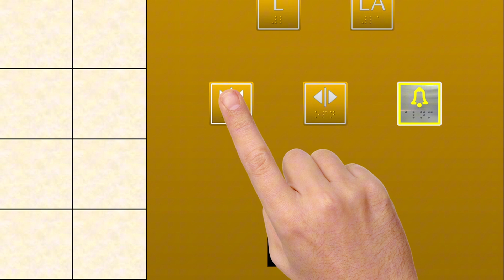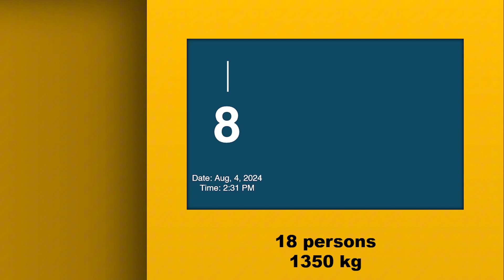Posh Kone N Monospace Elevators at Jameston Hotel, Norlient Street, Ttheoville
I would like to give credit to those who provided me with the textures and sounds used in the animation:
-HJ2127
-ALP Content Store
-Buttons made by me

Elevator info:
Brand: KONE
Model: N Monospace
Persons: 18
Kilograms: 1350 kg
Installed: September 4, 2014

It is strictly forbidden to post my videos on social media without my permission.

Join my server to make your suggestions for my next videos!

Version 3.4